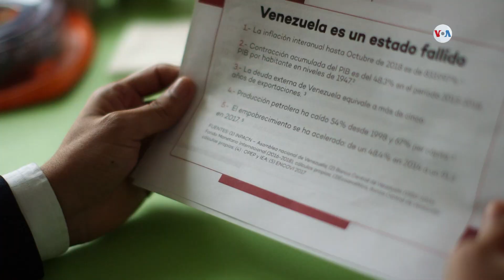Venezuela: interés geopolítico de Rusia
El gobierno ruso ha mostrado su apoyo total a Nicolás Maduro como presidente legítimo de Venezuela, acusando a EEUU de estar detrás de un intento de golpe de Estado, por apoyar la auto proclamación de Juan Guaidó como presidente interino.
Publicado originalmente